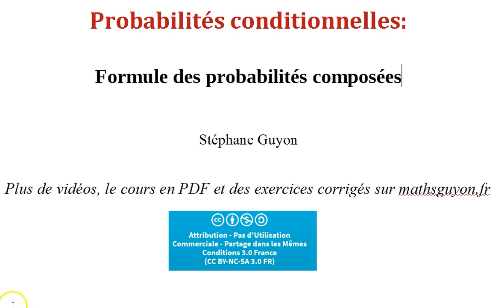probabilités conditionnelles4 probabilités composées